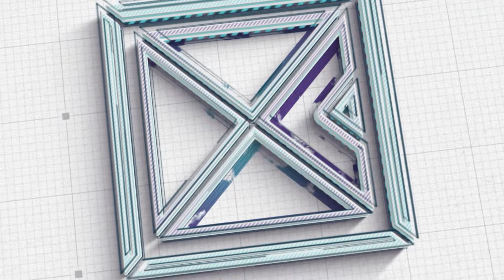रोजगारीको अवसर श्रृजना गर्न सातै प्रदेशमा श्रमाधान मेला | NEWS TALK | Dipendra Prasad Rijal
श्रम रोजगार तथा सामाजिक सुरक्षा मन्त्रालयले हिजो कोशी प्रदेशबाट "श्रमाधान रोजगार मेला"  सुरु गरेको छ । दुइ दिनसम्म चल्ने यो मेला भोलि मधेश प्रदेशमा आयोजना हुँदैछ ।
आन्तरिक रोजगारी प्रवर्द्धन तथा वैदेशिक रोजगारी  व्यवस्थापन गर्ने उद्देश्यले सरकारले सातै प्रदेशमा श्रमाधान नाम दिएर रोजगार मेला आयोजना गरेको हो । यो मेला रोजगारी दिने र पाउने  प्लेटफर्म हुने अपेक्षा गरिएको छ । स्वदेशका रोजगार दाता र श्रमिकलाई जोड्नका लागि “श्रमाधान ”को अवधारणा ल्याएको मन्त्रालयको भनाइ छ ।  श्रमाधान मेलामा केन्द्रित रहेर कुरा गर्न हामीले आज स्टुडियोमा निम्ताएका छौ श्रम तथा रोजगार मन्त्रालयका सहसचिव तथा प्रवक्ता गोविन्द्र प्रसाद रिजाललाई ।